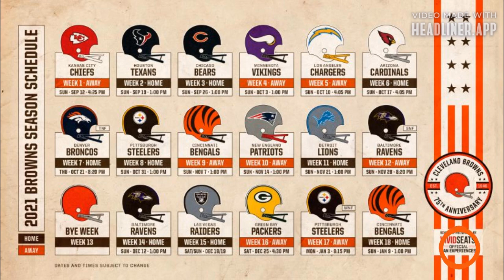BROWNS RECORD PREDICTIONS FOR 2021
After years of being the laughing stock of the NFL, the Cleveland Browns have put together a championship caliber roster. In this eopisode of the JDW SportsTalkShow I will be predicting the Browns season!